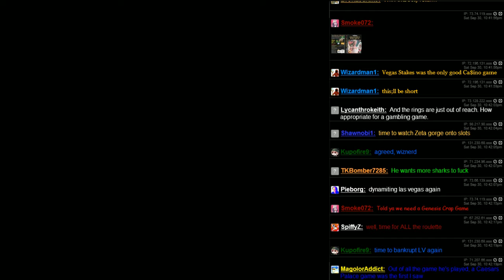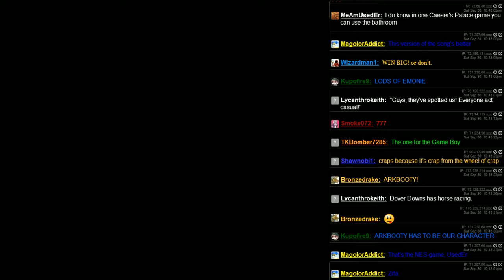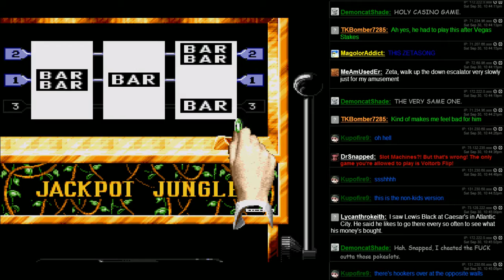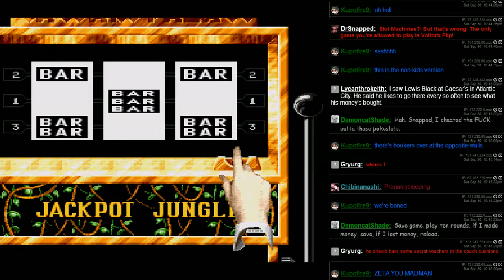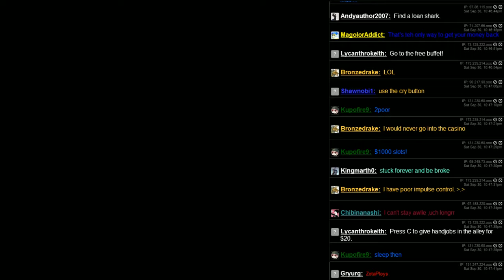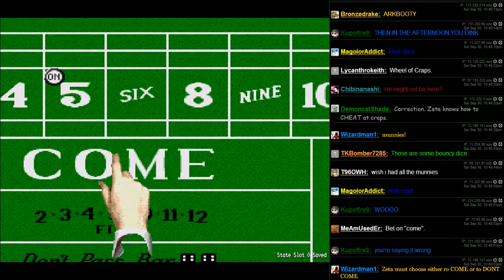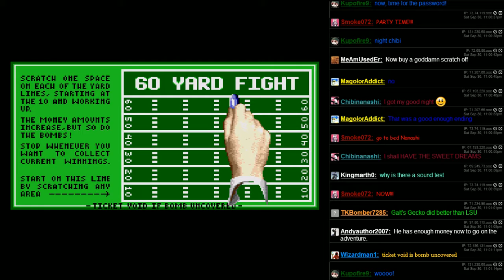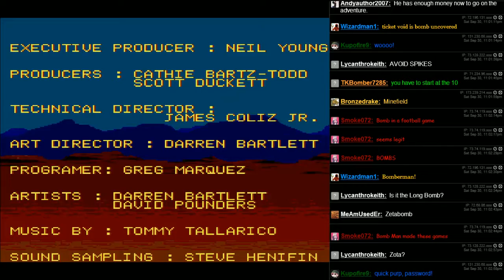Caesar's Palace (GENESIS) - Revisiting Old Stomping Grounds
I couldn't help but give this place a nice long tour after all this time since the SNES version.  Let's play $100 slots!